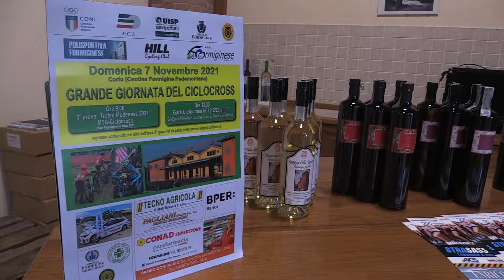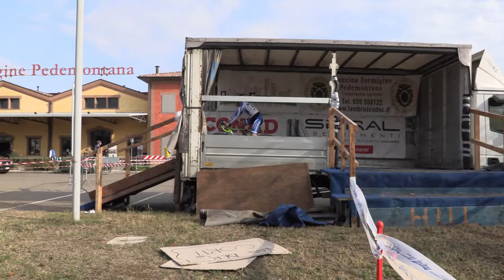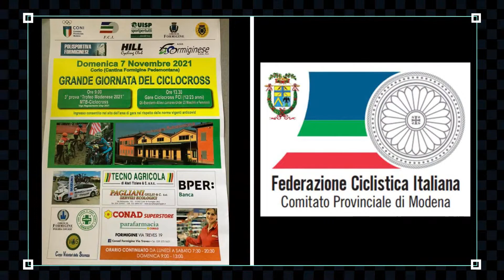Ciclocross tra le vigne 2021